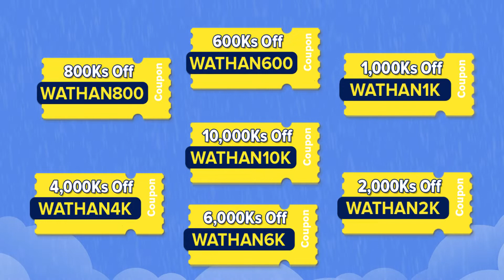Monsoon Sale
ဇွန်လ (၇) မှ (၁၆) ရက်နေ့အထိ ကျင်းပသွားမယ့် ယခုအစီအစဥ်ကြီးကို Shop App ရဲ့ ဒီလင့်ခ် မှတစ်ဆင့် ကျင်းပသွားမှာဖြစ်လို့ မိုးရာသီ အထူးပရိုမိုးရှင်းများကို အခုပဲပါဝင်ခံစားဖို့ ဖိတ်ခေါ်လိုက်ပါတယ်‌နော်။